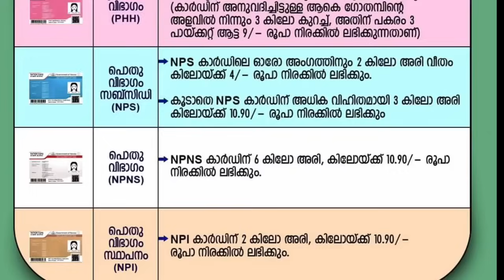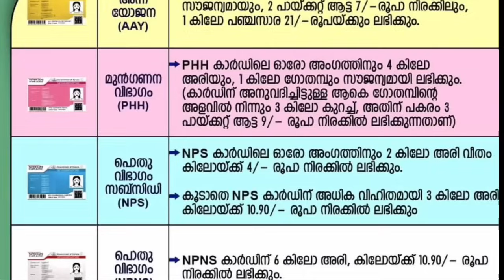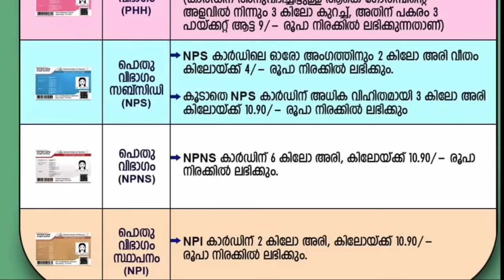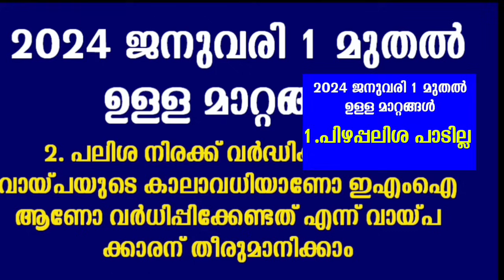daily update 30/12/23, പുതുവർഷ റേഷൻ ആനുകൂല്യം പ്രഖ്യാപിച്ചു, ജനുവരി മുതൽ അറിയേണ്ട ചില കാര്യങ്ങൾ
daily update 30/12/23, പുതുവർഷ റേഷൻ ആനുകൂല്യം പ്രഖ്യാപിച്ചു, ജനുവരി മുതൽ അറിയേണ്ട ചില കാര്യങ്ങൾ   പ്രവാസി ക്ഷേമ അറിയിപ്പുകൾ,Malayalam latest information, Malayalam latest news, Kerala latest news, KERALAMa latest information, Kerala weather update